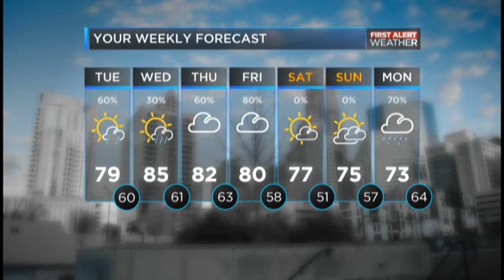WBTV weather forecast: 04.07.15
WBTV weather forecast.